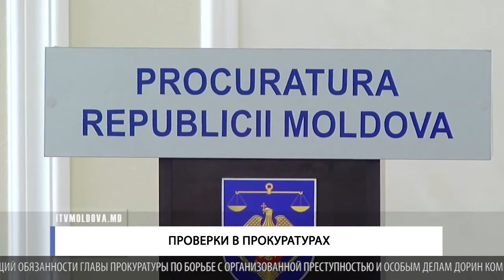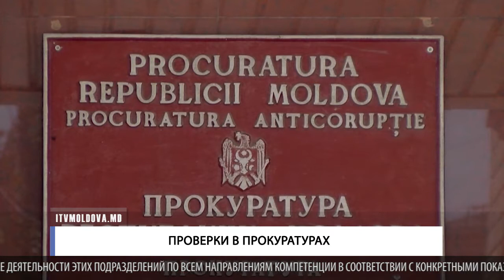ПРОВЕРКИ В ПРОКУРАТУРАХ